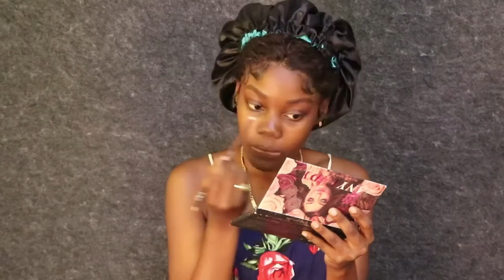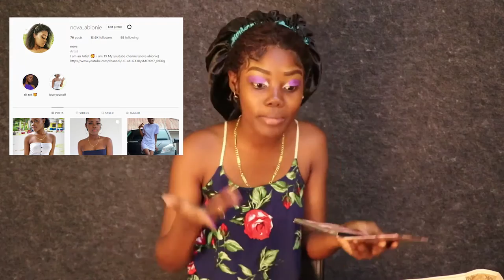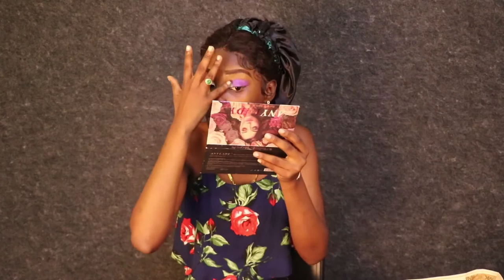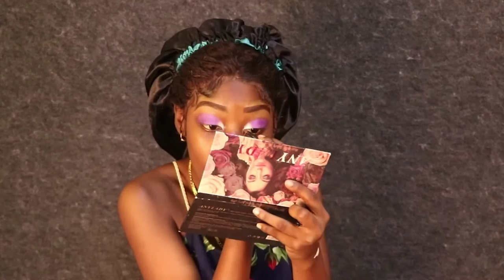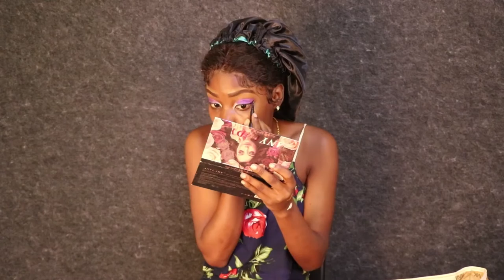A DAY IN MY LIFE VLOG /MAKE-UP /FRONTAL WIG /PHOTOSHOOT AND MORE....|NOVA ABIONIE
THANK YOU GUYS FOR WATCHING ..I LOVE YOU.. :),MAY GOD BLESS YOU
Facebookpage : @Nova Abionie